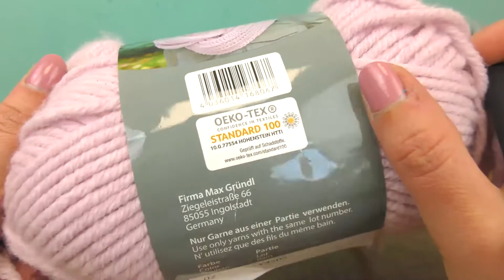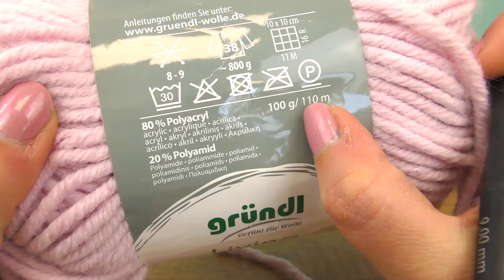Hæklet forårs sjal, Super enkelt og hurtigt sjal /halstørklæde af uld, Nybegynder DIY ide